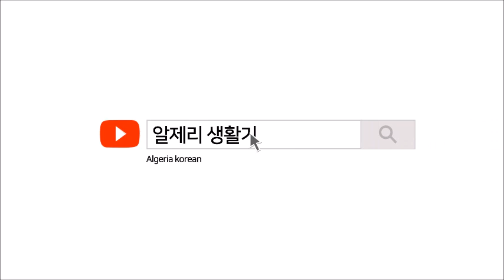두 아들 유도 꿈나무 키우기 ~ㅋㅋ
요즘 답답할 것 같은 아이들에게 운동으로 스트레스를 좀 풀어 줍니다!
1.[계좌 기부 : 농협 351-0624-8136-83  예금주: 박*성]
  (맴버쉽에 가입하여 어려운 알제리 빈민에게 기부하는 기쁨을 함께 해요)
기쁨 기부 :  월/990원
사랑 기부 : 월/1,990월
희망 기부 : 월/2,990원
미래 기부 : 월/3,990원
기부 천사 : 월/4,990원